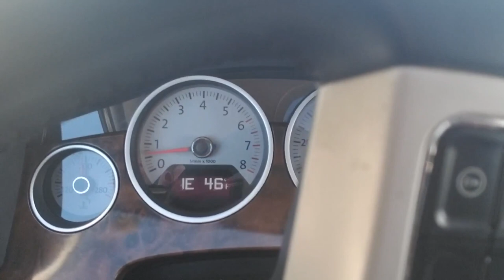Disc Golf Vlog: Ep.1 - It Just Occurred to me @ Mary Moore Searight Disc Golf Course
This Vlog is an experiment. I have no idea what I’m doing, but I want to learn! It is my first attempt to begin to reconnect with the sport I love and it’s people.

A quick Intro - My name is Shannon Mullan (#29077) and I love Disc Golf. 15 years ago I started playing Disc Golf. 10 years ago I opened a Disc Golf shop. 3 years ago my husband and I bought Disc Nation During those 3 years, Sean and I have been consumed by bookkeeping, paperwork, taxes, product creation, tech issues (OMG! The tech issues), ordering, etc., and have totally lost our connection with the community at large.

In this series, I will shoot the shot with you and start to explore this medium, and reconnect with you.